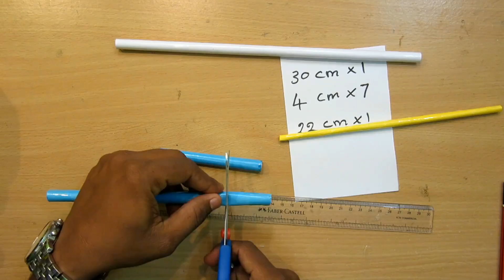How to Make a Paper Gun that shoots Rubber Band Very Powerfull - GTa Weapon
How to Make a Paper Gun that shoots Rubber Band Very Powerfull - GTa Weapon Easy tutorials

how to make a paper gun that shoots paper bullets with a trigger easy
how to make a paper machine gun that shoots paper bullets
how to make a paper gun that shoots paper bullets without tape
paper gun that shoots paper bullets without blowing
origami gun that shoots paper bullets without blowing
origami gun that shoots paper bullets easy
how to make a gun that shoots paper bullets with a trigger
how to make a paper gun that shoots paper bullets dailymotion
how to make a paper gun that shoots paper bullets in hindi
how to make a paper gun that shoots paper bullets step by step
how to make a paper gun that shoots ninja stars
how to make a paper gun that shoots paper bullets without blowing
how to make a paper gun that shoots paper bullets wikihow
how to make a paper gun that shoots paper bullets step by step with pictures

make a paper rubber band gun,
how to make a rubber band gun out of paper,
how to make a rubber band powered paper gun,
how to make a paper rubber band gun that shoots,
how to make a rubber band hurt,
rubber band gun parts,
how to make a rubberband gun,
how to make a elastic band shooter,

paper ak 47 tutorial
paper ak 47 that shoots
how to make a paper ak 47
how to make a paper ak 47 that shoots
how to make a ak 47 out of paper
how to make a paper gun ak-47
how to make a paper ak 47 step by step
how to make a ak47

paper gun
how to make a paper pistol that looks real
paper pistol that shoots
how to make a paper pistol step by step
how to make a paper pistol easy
how to make a paper pistol that shoots
paper pistol that shoots paper bullets
paper pistol video

working paper revolver
paper gun revolver that shoots
paper revolver trigger mechanism
how to make a paper gun revolver that shoots
paper revolver that shoots
paper revolver template
paper revolver that shoots video
homemade paper revolver
paper revolver tutorial
how to make a paper revolver that shoots with a trigger
how to make a paper revolver that shoots paper bullets
how to make paper revolver that shoots without blowing
lego revolver that shoots
revolver that shoots 410
revolver shoots high

pocket gun prices
paper pocket origami
how to make a pocket pistol using popsicle sticks
how to make a popsicle
happy wheels
how to make paper pocket folders
how to make a paper pocket knife easy
paper packet making machine
how to make a paper pouch
origami paper pockets
how to make a paper pocket knife
how to make a paper pocket pistol
how to make a paper pocket gun
how to make ninja weapons out of paper
origami ninja sword
origami ninja weapons instructions
how to make paper ninja weapons without tape
how to make a ninja sword out of paper step by step
how to make paper ninja stuff
how to make origami ninja weapons
how to make ninja weapons out of paper step by step
how to make a paper ninja sword
how to make ninja smoke bombs
origami weapons diagrams
how to make a paper origami ninja sword
origami ninja stars
origami samurai sword instructions
how to make origami weapons
origami ninja sword instructions
how to make an origami ninja sword
how to make a origami ninja star
how to make a origami ninja star that comes back to you
how to make a origami transforming ninja star
how to make a origami ninja star 8 points
how to make a origami ninja star step by step
how to make a origami ninja star gun
how to make a origami ninja star frisbee
how to make an origami ninja star easy

how to make a paper machine gun easyhow to make a paper machine gun
how to make a machine gun out of paper
how to make a paper machine gun easy
how to make a paper mache gun
how to make a paper machine gun step by step
how to make a paper machine gun that shoots with a trigger
how to make a paper machine gun that shoots rubber bands